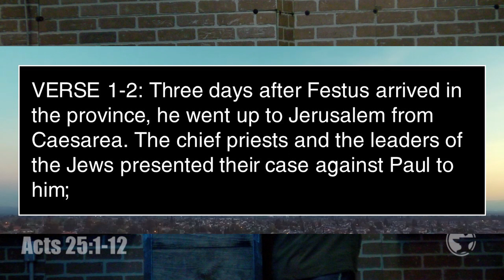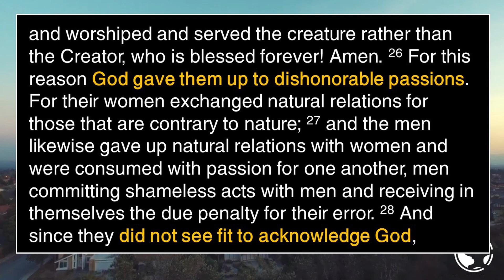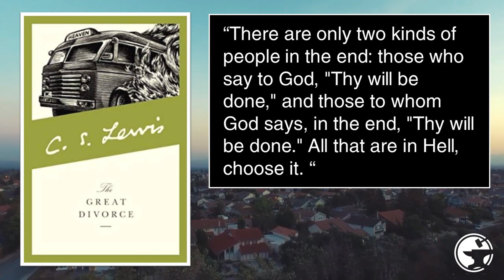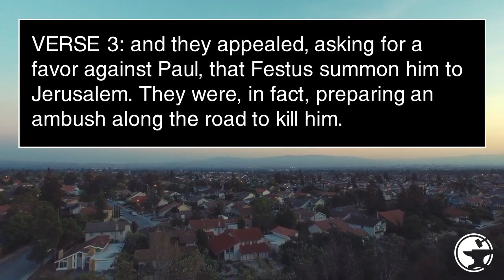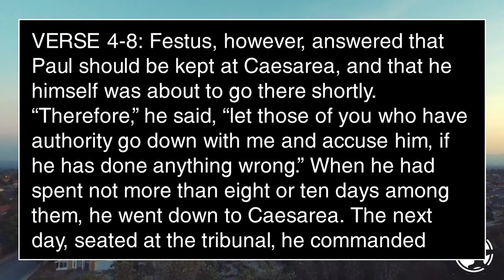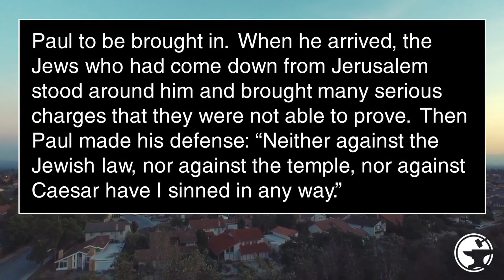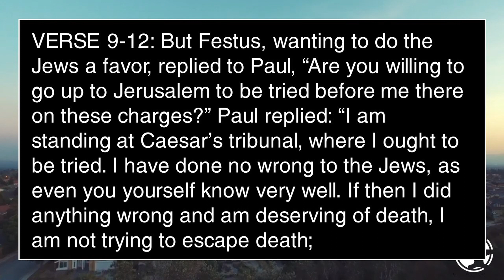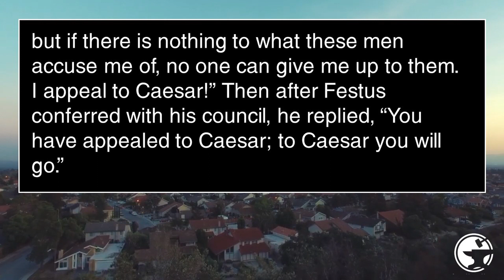Acts: The Unstoppable Church Revolution (Acts 25:1-12)